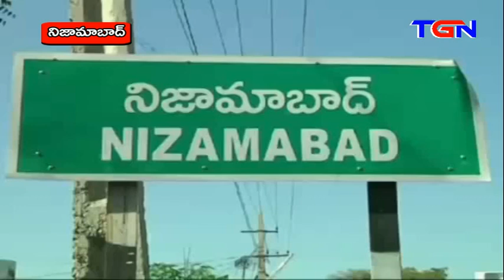7 elections ku rangam siddam nizamabad